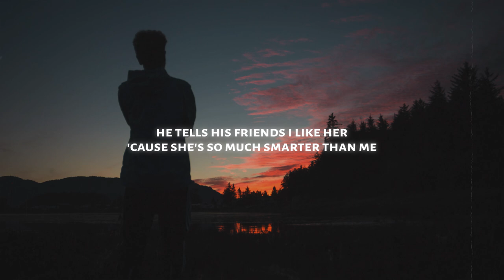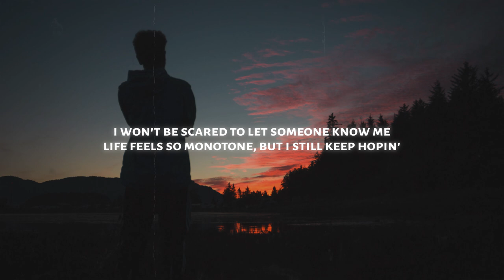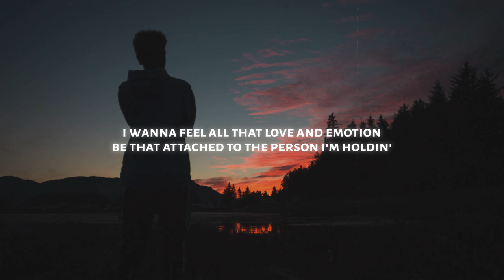Conan Gray - People Watching (Lyrics)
♫ Conan Gray - People Watching

◼️ Lyrics: Conan Gray - People Watching

[Verse 1]
That wasn't funny
But she laughed so hard, she almost cried
They're countin' months they've been together
Almost forty-nine
He's making fun of how she acted around the holidays
She wears a ring, but they tell people that they're not engaged
They met in class for metaphysical philosophy
He tells his friends I like her
'Cause she's so much smarter than me
They're having talks about their futures until 4AM
And I'm happy for them (I'm happy for them)

[Chorus]
But I wanna feel all that love and emotion
Be that attached to the person I'm holdin'
Some day I'll be falling, without caution
But for now I'm only people watchin'

[Verse 2]
I'm only looking just to live through you vicariously
I've never really been in love, not seriously
I had a dream about a house behind a picket fence
Next one I choose to trust, I hope I use some common sense
But I cut people out like tags on my clothin'
I end up all alone, but I still keep hopin'

[Chorus]
I wanna feel all that love and emotion

[Bridge]
Cut people out like tags on my clothin'
I won't be scared to let someone know me
Life feels so monotone, but I still keep hopin'
I feel love emotion